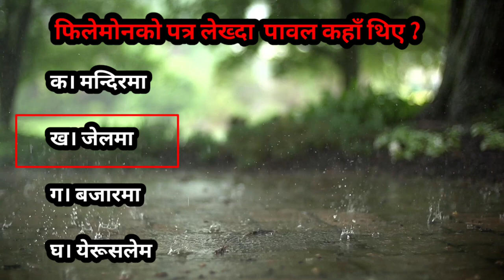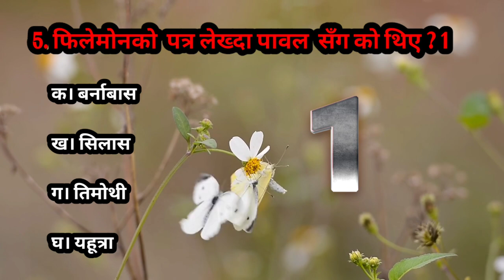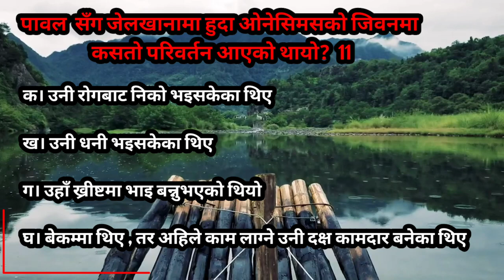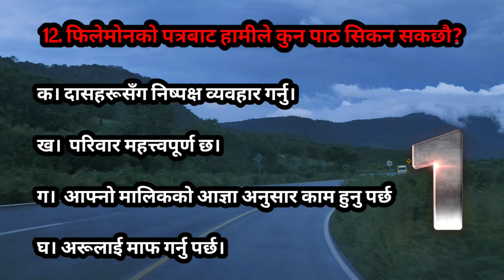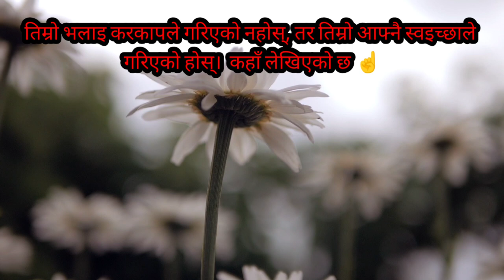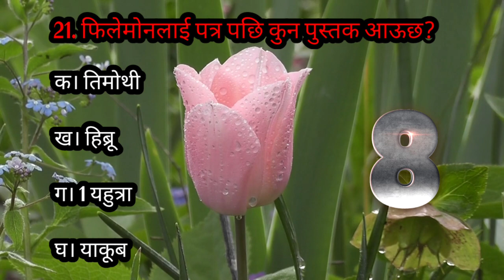फिलेमोनको पत्रबाट | बाईबल Quiz | The Book of Philemon Bible quiz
This is a Christian video
from the biblical baise and this video contains the bible quiz from the book of Philemon.

this video will be beneficial for the Nepali speaking audience